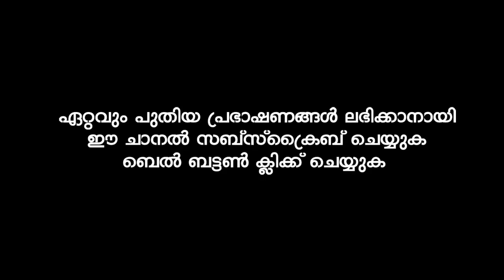ജലീൽ റഹ്‌മാനിയുടെ ഹുബ്ബ് റസ്സൂൽ പ്രഭാഷണം | JALEEL RAHMANI VANIYANNUR | NEW ISLAMIC SPEECH MALAYALAM